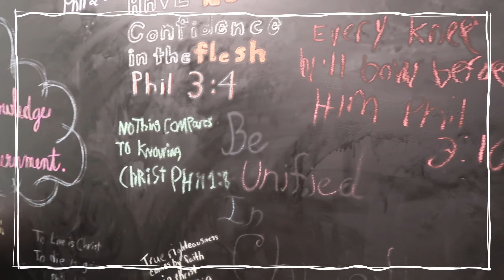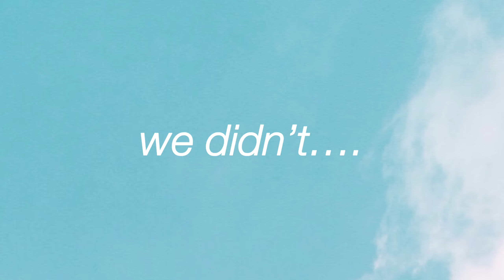i vlogged our youth conference again { 2022 } | alex is 13, bull riding, & being a chauffeur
hey y’all! in today’s video, we went to a weekend youth conference with our youth group! i hope you enjoy! xoxox ~ ellerzzz 💞

🎶 intro music

🎵 video music

Q & A

🪄religion? I am a Christian!

🪄what is your favorite color? pale coral

🪄one of your favorite songs? Give Thanks by Zach Winters!

🪄sub goal? 100! ( WE HIT IT! thank you guys so so much!! )

wanna be buddies. ? 👉👈

Ecclesiastes 12:1 💛✨